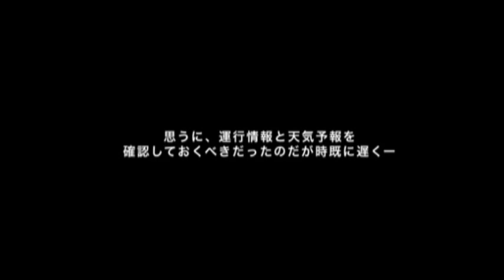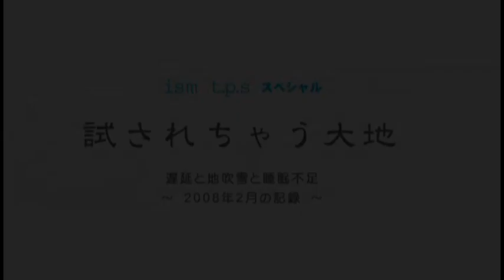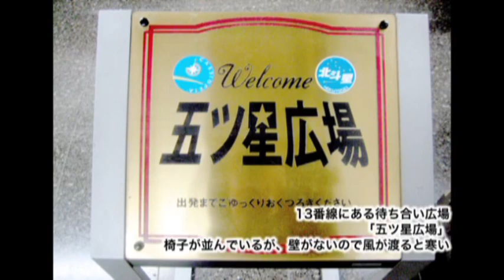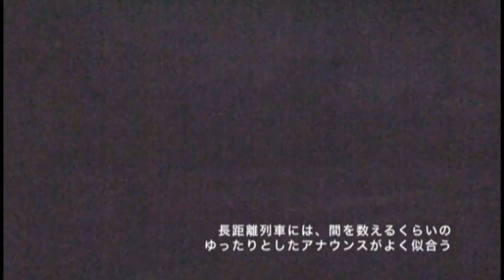北斗星一人旅「試されちゃう大地～遅延と地吹雪と睡眠不足」1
★　服用前に必ずお読みください　★
2008年2月に初めて北斗星で渡道した時の旅の記録です。北斗星メインではありません。また、他人の旅行に興味のない方は非常に眠くなると思いますので、おすすめできません。2月の北海道の真っ白な風景と無様な一旅行者の模様を楽しみたい方はご覧ください。たぶん北方にお住まいの方はいつも見ている風景でしょうから、やっぱりおすすめしません。あと、動画内でのコメント等は非常に主観的•独善的•狭視野的なので、不快に思われたらゴメンなさい。情報も間違っている可能性も否定できません。雪を見ると大喜びする関東平野在住のキ◉ガイの旅、どうぞ、ごゆっくりお休みください。

◆試されちゃう大地～遅延と地吹雪と睡眠不足～　2008年2月の記録　分割動画リスト